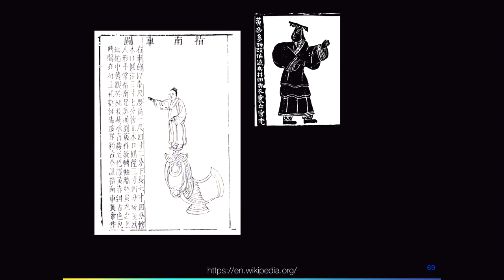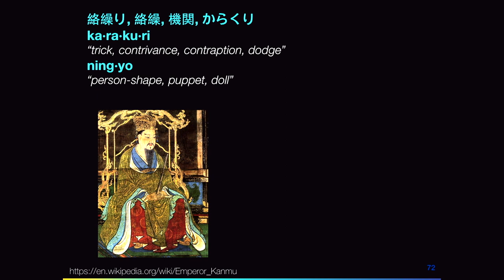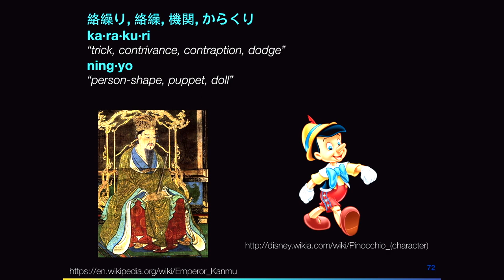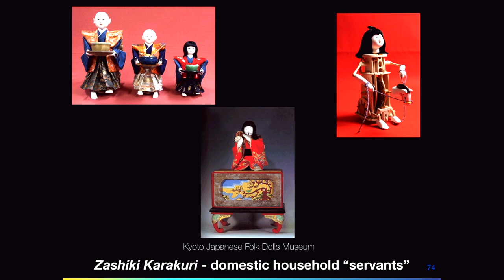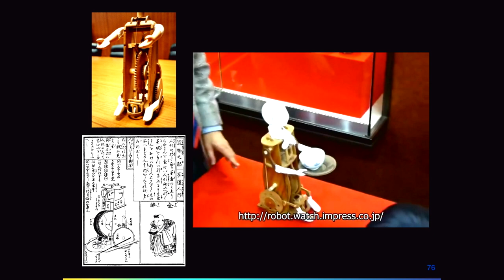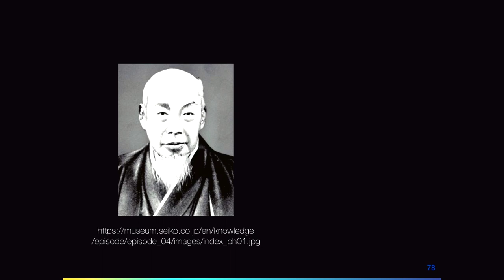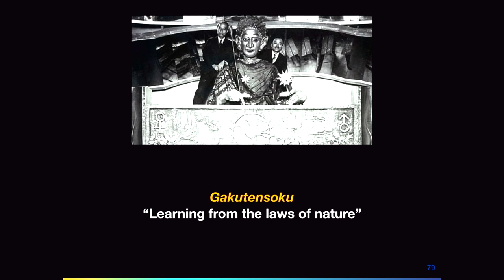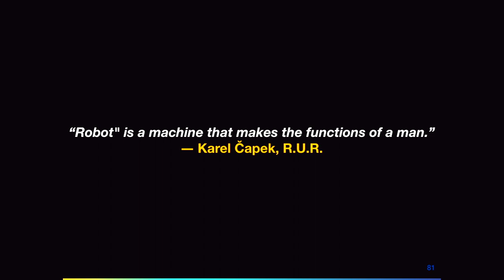Karakuri Dolls: The Original Mecha | Odd Salon CONTRAPTION 3/7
A clever prince who tricked an entire village, dolls animated by mercury, and the surprisingly ancient history of the Japanese animatronic movement.

Avani Wildani neé Gadani ~ Karakuri Dolls: The Original Mecha

Odd Salon CONTRAPTION: Stories of mad makers & ingenious inventors; marvelous machinery, implements of wonder & infernal devices

Curated by John Adams
Edit, Camera, Post production: John Adams
Assistant Camera and Switching: Marcus Marchesseault
Sound: Steen